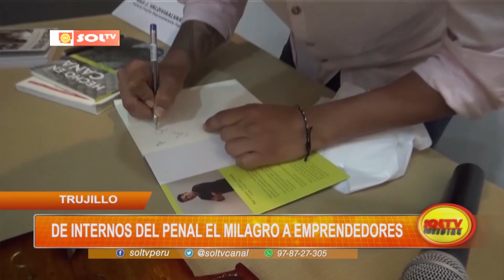Trujillo: de internos del penal El Milagro a emprendedores